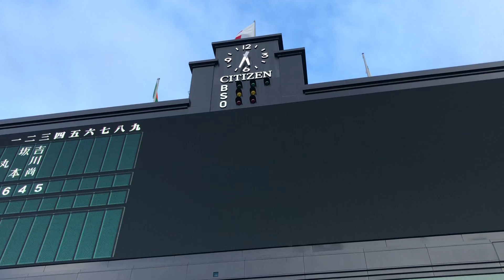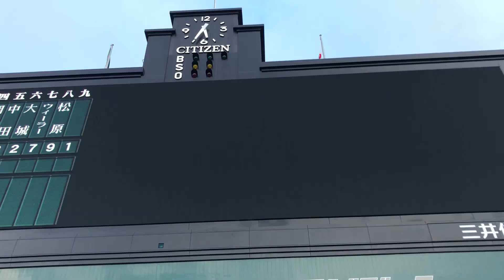【現地ココパより】読売ジャイアンツ✨スタメン発表🏟21.9.4甲子園球場⚾️先発髙橋優貴投手